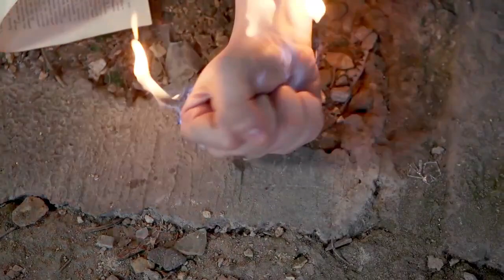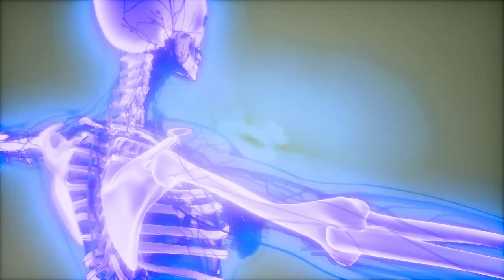Some Good Advice During Troubling Times | Jason Michael Powers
This is some practice advice from Jason Michael Powers - Love & Soul Coach